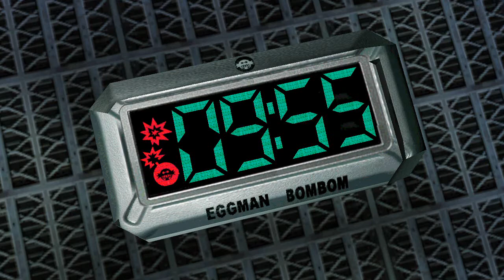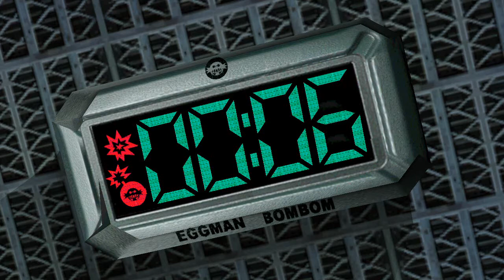Let's Play Sonic Adventure 2 - Part 5: Kaboom!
In this part, we blow up an island.